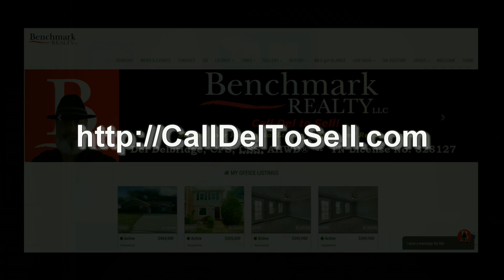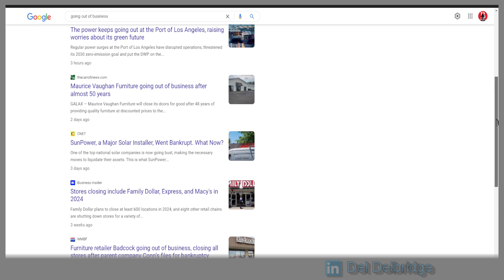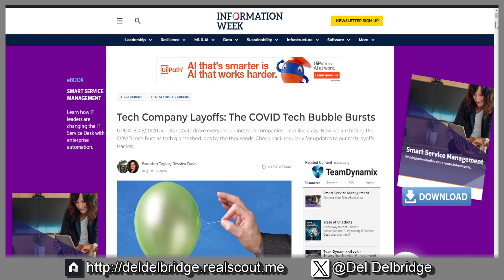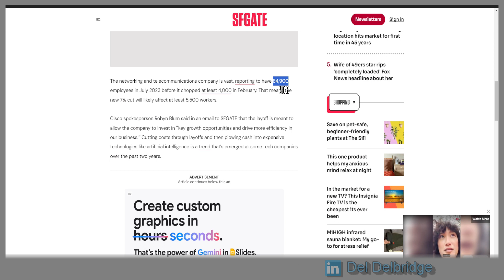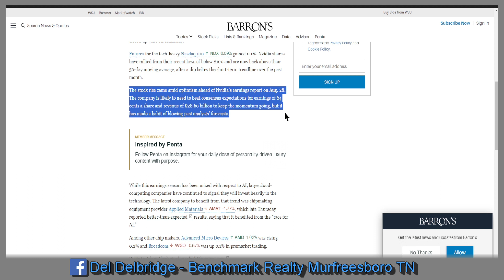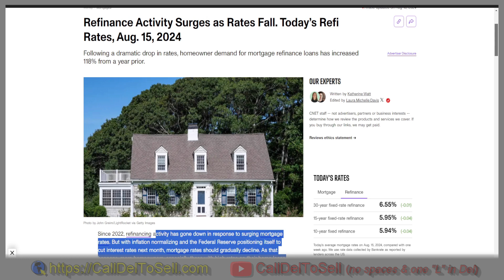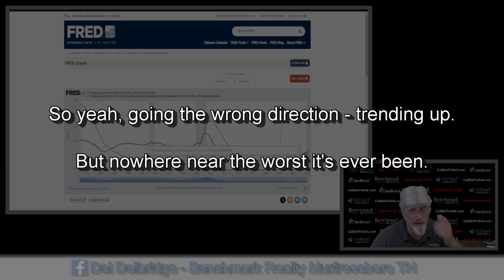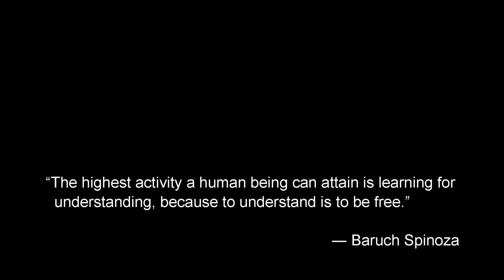Status Chat - 0.16.24 - Rates End Higher and What a difference a Week Makes